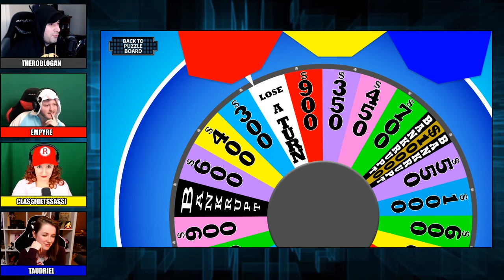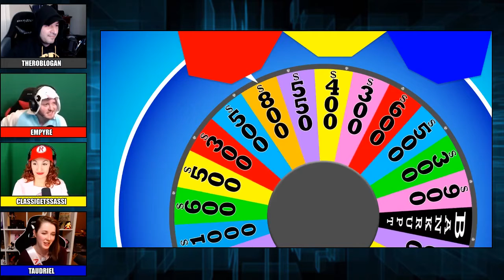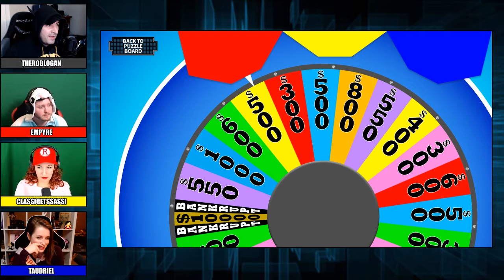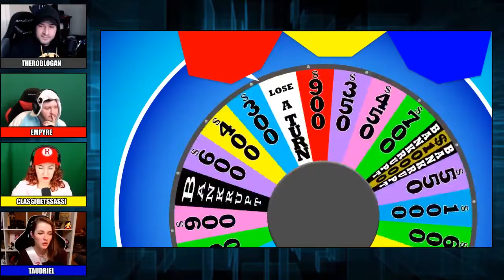Wheel of GeekGen - Game 64 - Empyre, ClassiGetsSassi, and Taudriel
Contestants Empyre, ClassiGetsSassi, and Taudriel compete for victory on Wheel of GeekGen.

Connect and support!